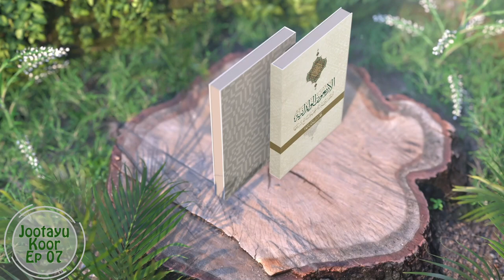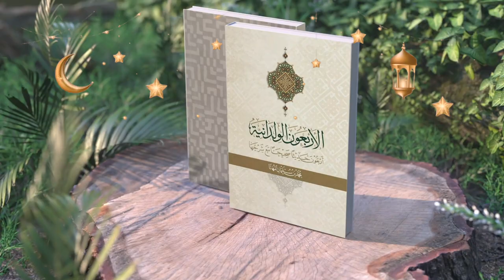Oustaz Mor Kébé /JOTAAYU KOOR : الأربعون الوِلْدانية HADITH N°08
Rejoignez cette chaîne pour bénéficier d'avantages exclusifs :
Japale islam tv ngir mu dougou TNT  / Islam TV Sénégal Le chemin de la lumière